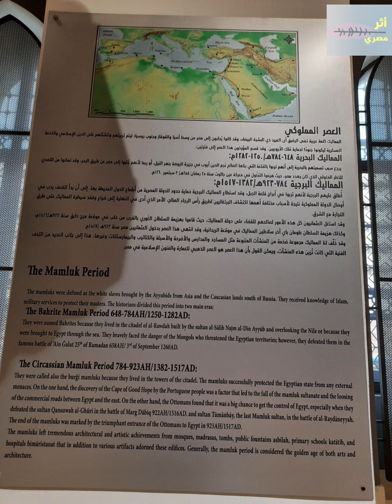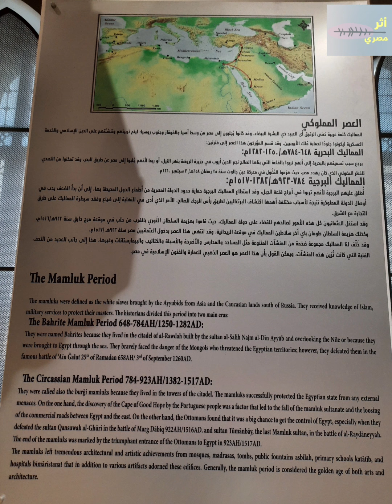تعرف على كيف بدات دولة المماليك ومتى انتهت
العصر المملوكى او دولة المماليك هو العصر الذهبى للعمارة والفنون الاسلامية . اما المماليك فهم عبيد بيض البشرة ويعتبر الملك الصالح نجم الدين ايوب هو اول من استجلبهم من وسط آسيا والقوقاظ وجنوب روسيا وقام بتربيتهم تربية اسلامية ودربهم على الفروسية فى الجيش حتى كبروا واصبحوا قادة وامراء وسلاطين حكموا مصر لفترة طويلة من 1250 م الى 1517 م وكان منهم قادة كبار تركوا لنا منشأت ضخمة وعلى ابرزها جامع الناصر محمد بن قلاوون داخل اسوار القلعة بالقاهرة وجامع ابنه السطان حسن  والمنصور قلاوون وفرج بن برقوق والمؤيد شيخ وغيرهم كما تركوا لنا تحف فنية مازالت تزين هذه المنشأت الضخمة مما جعل العصر المملوكى  بحق هو العصر الذهبى للعمارة والفنون الاسلامية وقد كانت هذه الدولة قوية فى عهدها الاول وقاد المماليك الاوائل المسلمين لنصر كبير على التتار او المغول فى موقعه عين جالوت 1260 م ولكن فى نهاية دولتهم بدأ الضعف يدب فى اوصالها وانتهت الى مقتل اخر سلاطينها السلطان الغورى فى حلب فى موقعة مارج دابق ثم قتل نائبه او اخر سلطان بالانابة وهو القائد الشجاع طومان باى بعد هزيمتة فى موقعة الريدانية ( منطقة العباسية ) على يد السلطان العثمانى سليم الاول الذى قام باعدامة وتعليق راسه على باب زويله عام 1517 م